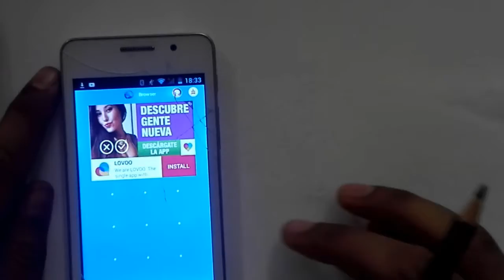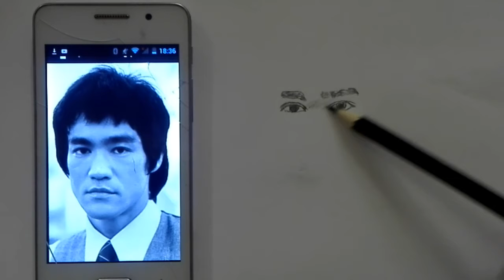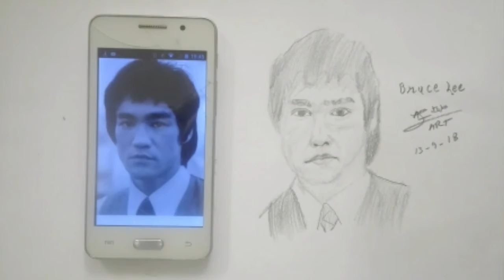Bruce Lee | Rapid Sketch | Aftab Art